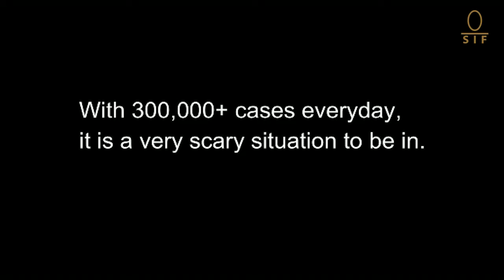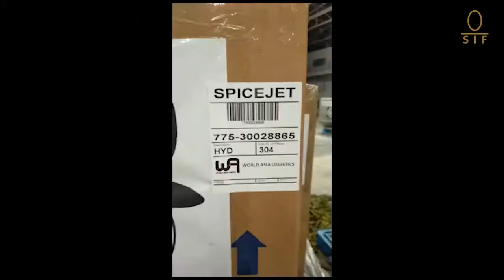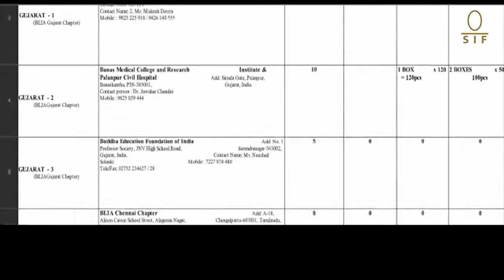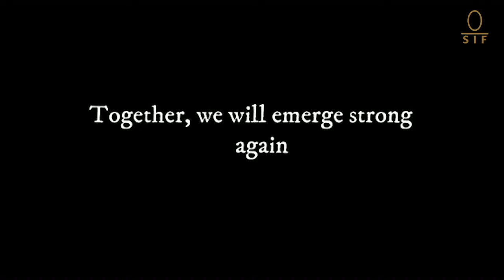SIF HYDERABAD | COVID 19 MANAGEMENT | LET US HELP HAND IN HAND TO FIGHT COVID 19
Hi, We are DXN Southern Leyte Channel. We are based in Anahawan, Southern Leyte and we proudly DISTRIBUTING Dxn products all over the Philippines especially visayas area. We deliver very fast and efficient using LBC and J&T courier.

DXN NUMBER 1.